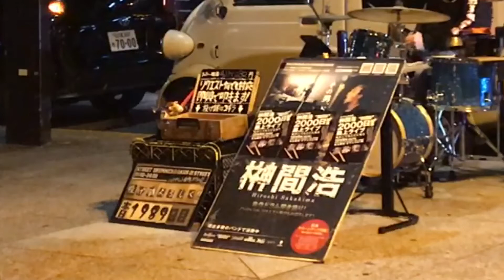ドラマー榊間浩 2020/11/25 He played the song requested by the audience on drums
November 25, 2020 He performed a street live on the 1989 day.
2020年11月25日　彼は1989日目の路上ﾗｲﾌﾞを行った。